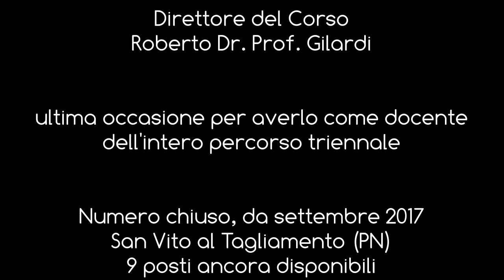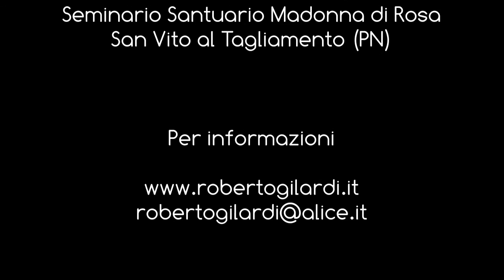Poppi ti insegna l'empatia - Durata video 5'30"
Ultima occasione per avere Roberto Gilardi Come Direttore e Docente dell'intero percorso triennale della Scuola di Counselling IMR - Italian Medical Research, Centro di Eccellenza in Counselling per Università Tor Vergata - ROMA